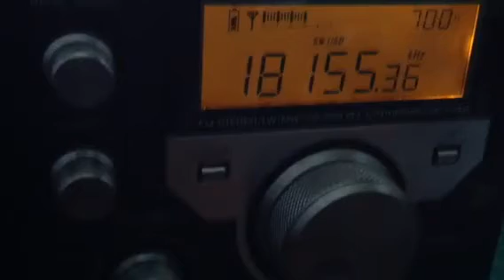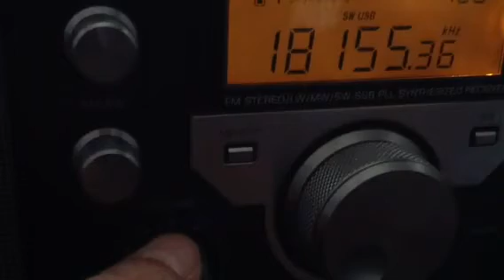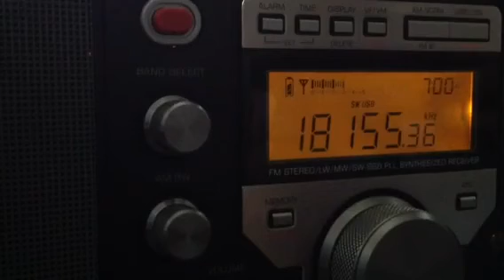18155 kHz LZ78ZZ ham radio pt.2 rx with S-8800 Tecsun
1355 utc.
06/may 2023.

Rx ant. Whip.
Rig Tecsun S-8800